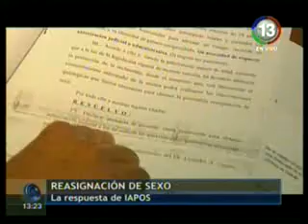Operación de Ironici - Iapos.